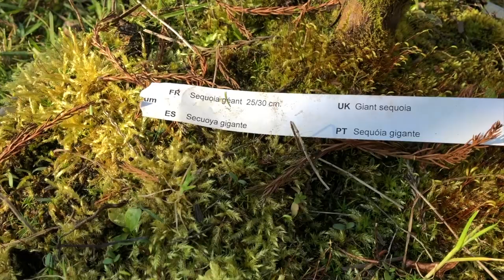Je gâte mon bonsaï avec du lombricompost 💖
Cela fait 7 ans que mon bonsaï Séquoia Géant pousse dans un petit pot. Certes, je l'ai nourri tous les ans avec du lombricompost, mais cette année, je le sens patraque, un peu jaune et en manque de nourriture.

Du coup, opération coup de point, je change une grosse partie de son sol sans doute épuisé par mon mélange à base de lombricompost maison qui devrait lui redonner un coup de boost pour les prochaines années.

N'étant pas expert en bonsaï, je suis avide de tous les commentaires de ceux parmi vous qui connaissent pour que je puisse faire encore mieux la prochaine fois 😀.